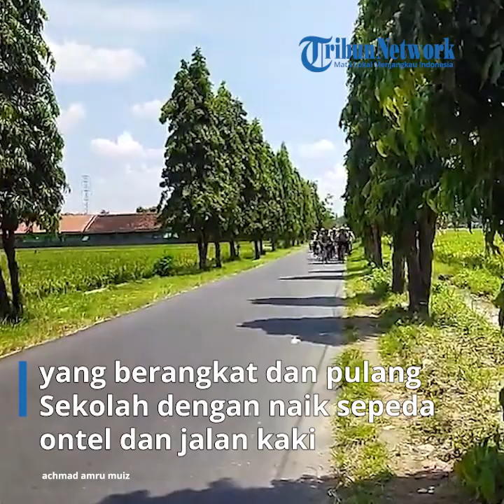Masih Banyak Siswa di Nganjuk yang Berangkat ke Sekolah Jalan Kaki dan Bersepeda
vp: didit / reporter: achmad amru muiz

TRIBUNMATARAMAN.COM - Sekolah dengan jalan kaki dan bersepeda masih banyak dilakukan para siswa sekolah di Kabupaten Nganjuk. Salah satunya dilakukan para siswa SMP Negeri Prambon yang berangkat dan pulang Sekolah dengan naik sepeda ontel dan jalan kaki.